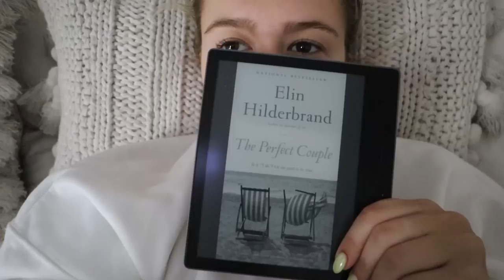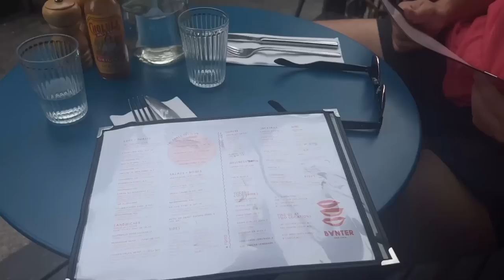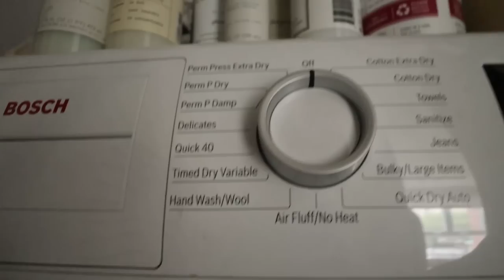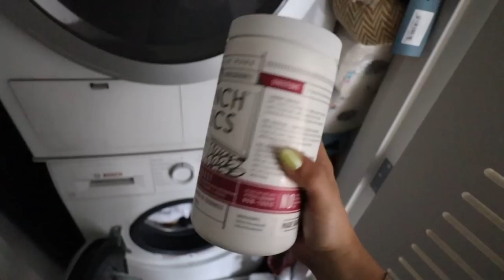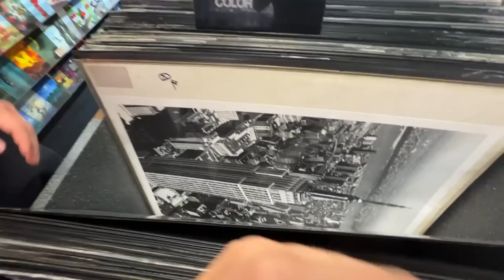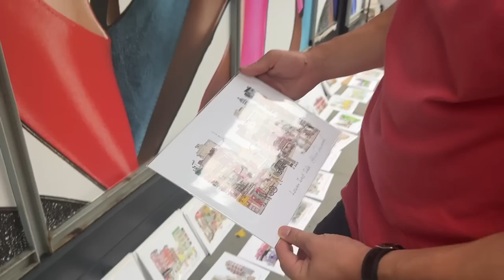summer weekend in my life in NYC 🌻🧺💐🏙️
Hiii friends - enjoy a summer weekend in my life in NYC! Links to items mentioned below.. xoxo, dani